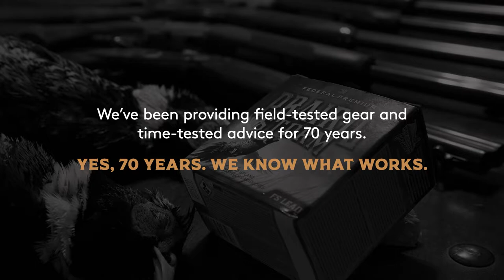Reliable Gun 70th Year Celebration Pheasant Hunt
Spending precious time with our Reliable Gun Family. It's been seventy years since Jimmy Mathieson opened the doors, it's a time to celebrate in the traditions of old. Many have come and gone through our halls but the core values are as strong as the bricks holding the place up. The third generation of Mathieson has had stewardship of the shop for nearly a decade now. Seventy years we have weathered the challenges of the Canadian firearms industry and today our battles are as tough as they have ever been.

So please take pause with us, get together those you care about and make the time to do the things you love.
Let's make this a memorable year!

Photos by @badartfilms
Hunting with @highcountrysportingbirds
Birds of @bcpheasant
Lodging with @bigbarguestranch